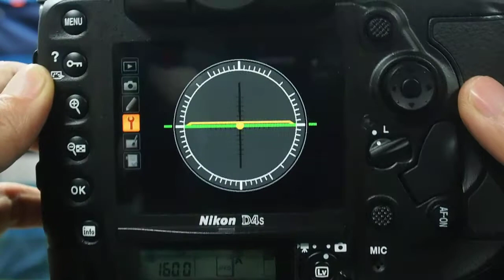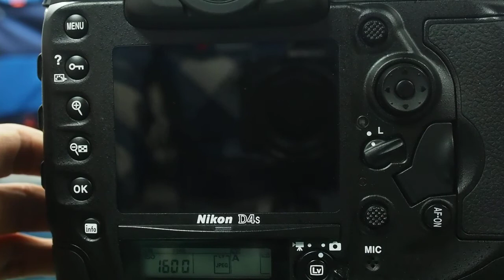Nikon D4s Virtual horizon